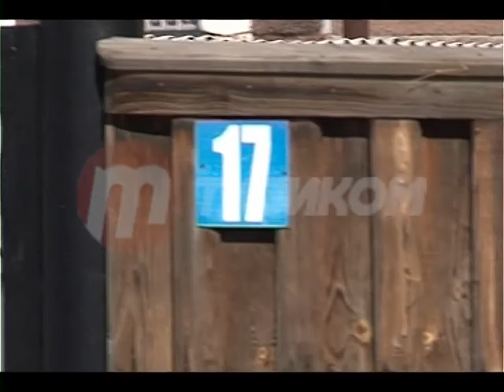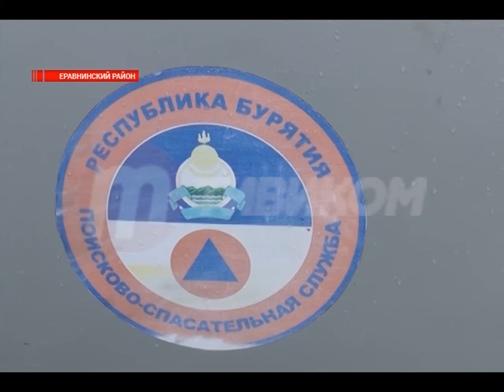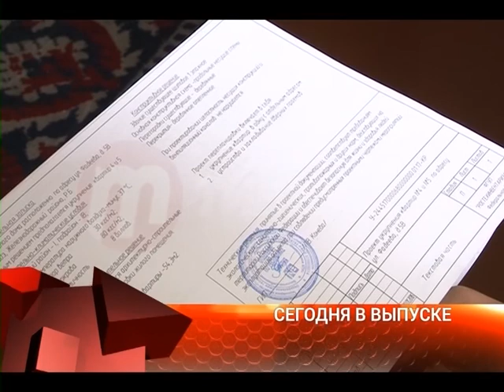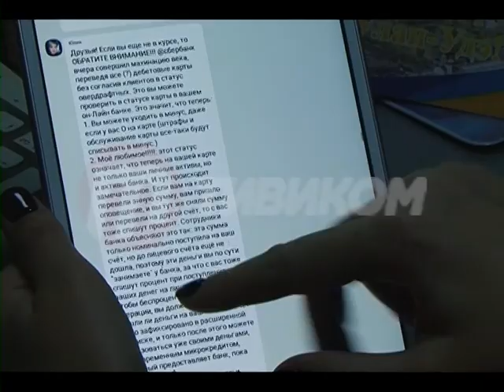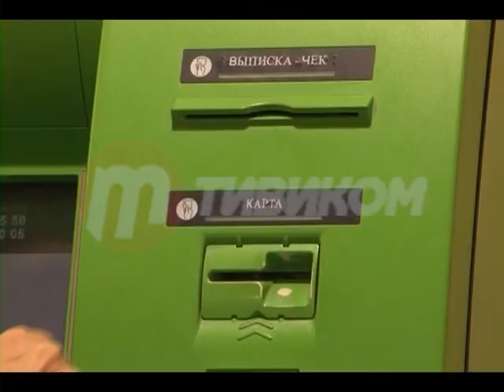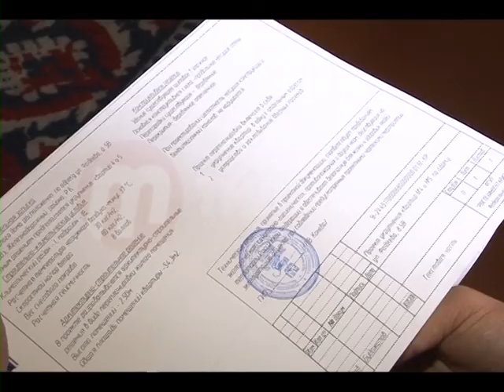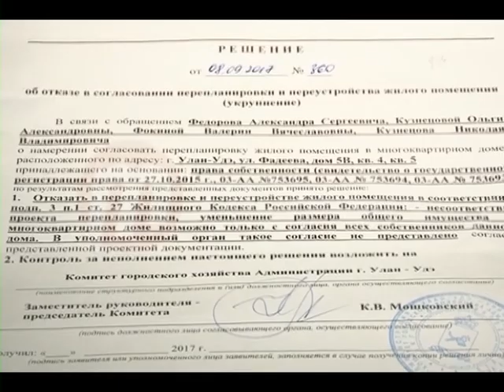Специальный репортаж: "Губительная человеческая халатность"